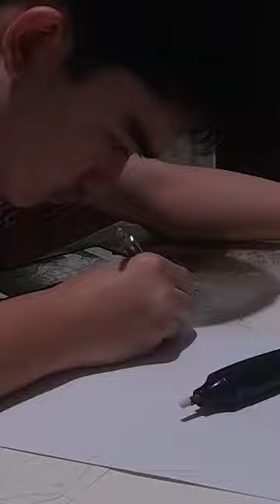draw jack hanma PT 2